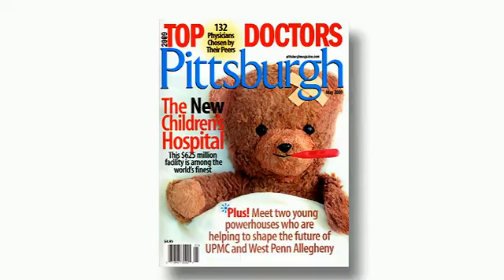Pediatric Cardiology Research with Dr. Steven Webber | UPMC Children’s Hospital of Pittsburgh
Dr. Steven Webber, former chief of the Division of Pediatric Cardiology at UPMC Children's Hospital of Pittsburgh, discusses the hospital's ongoing pediatric cardiology research, including heart transplant research.